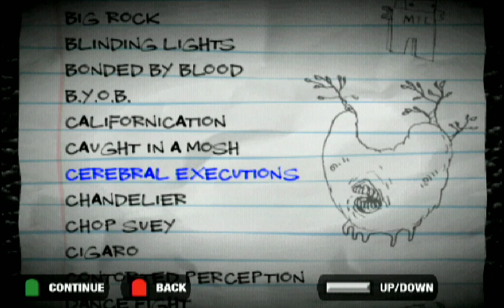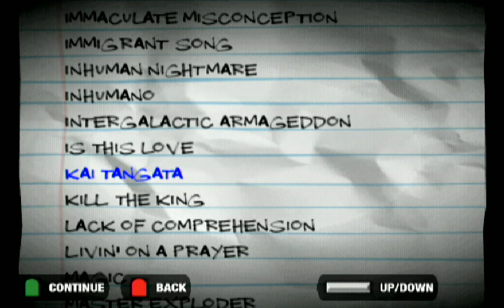Guitar Hero 2 Special Mod - Lançamento V2.5